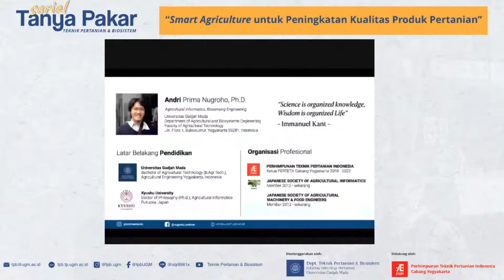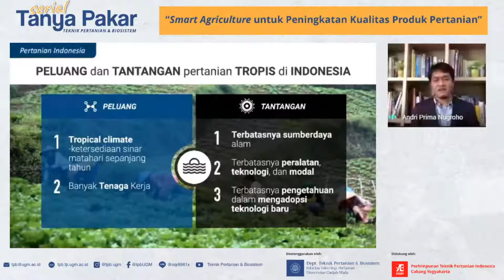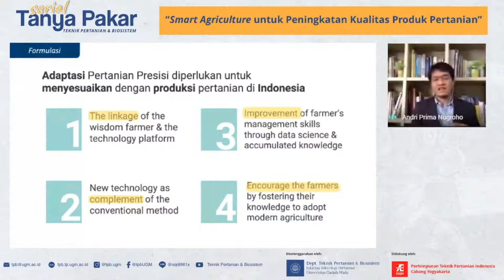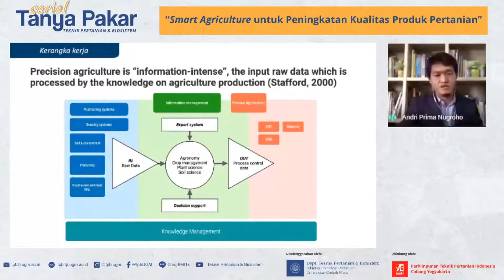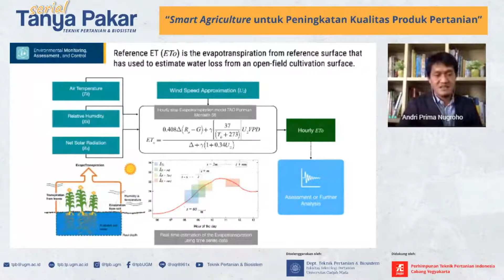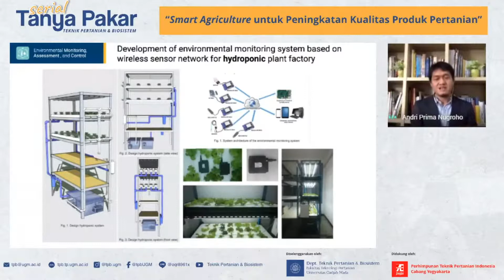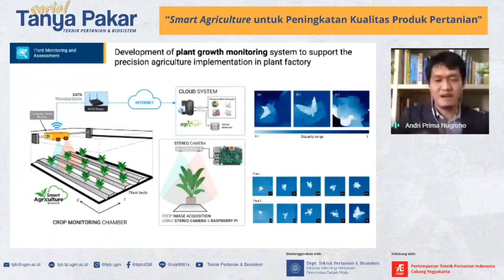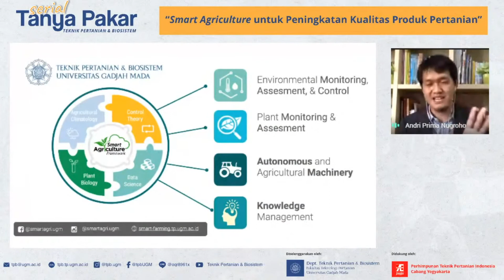Smart Agriculture - Adaptasi Konsep Pertanian Presisi Berbasis Teknologi Informasi dan Komunikasi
Berikut ini adalah potongan video paparan saya di Serial tanya pakar yang diselenggarakan oleh Departemen Teknik Pertanian dan BIosistem, Fakultas Teknologi Pertanian Universitas Gadjah Mada bekerja sama dengan Perhimpunan Teknik Pertanian Indonesia (PERTETA) cabang Yogyakarta.

Apabila ada pertanyaan atau diskusi lebih lanjut, sialakan bisa disampaikan melalui kolom komentar atau via email ke andrew[a]ugm.ac.id.

Informasi selengkapnya mengenai penelitian di Smart Agriculture, silakan mengunjungi website dan forum Menara Ilmu Smart Farming.